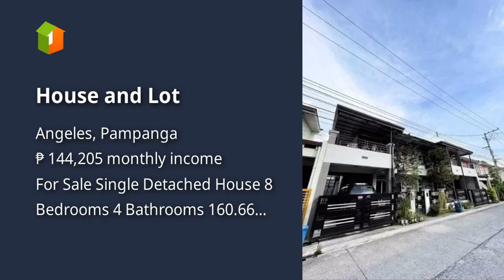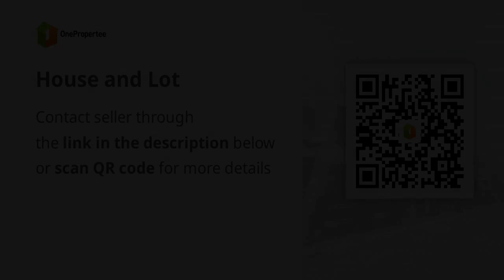House and Lot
Price: ₱ 9,300,000
House Type: Single Detached House
Number of Bedrooms: 8
Number of Bathrooms: 4
House Floor Area in sqm: 160.66 sqm.